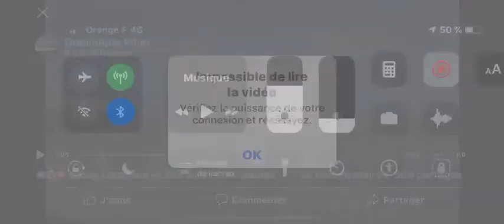Ferry dieppe tempête